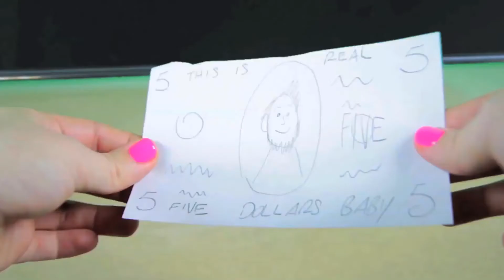Quarter Pounder - Pipsqueak & Stretch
Episode #1
Melvin wants to buy a sandwich, but he's short a quarter. Can Pipsqueak & Stretch step in and solve this problem?

Credits
Pipsqueak - Michael Robert Anderson
Stretch - Matt Provenzano
Don Baws - Andrew Vanore
Melvin - Frank West
Bank Teller - Stefanie Daniels

Edited by - Matt Provenzano
Boom Operator - Christian "Fluff" Rodriguez

Purple Cloud Entertainment